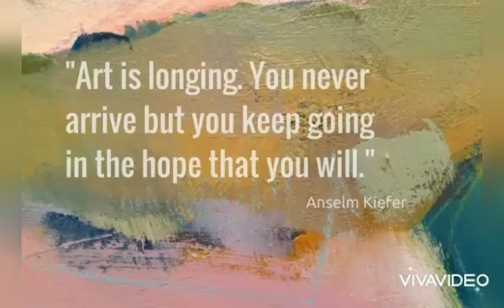ART APPRECIATION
ART TALK